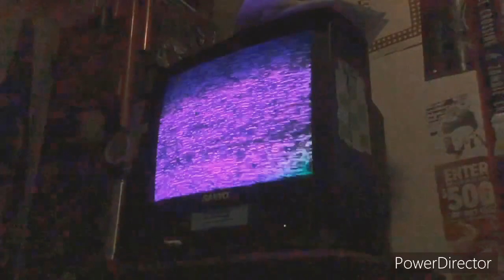July 8, 2021